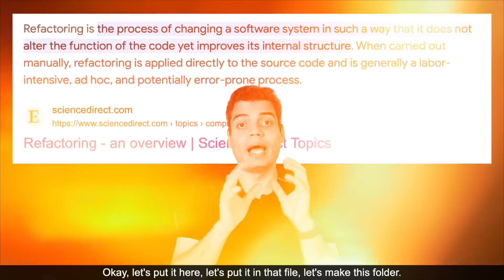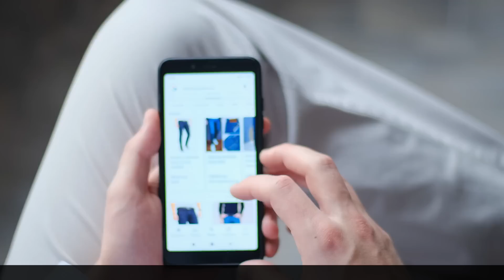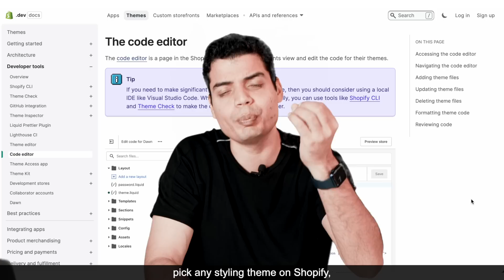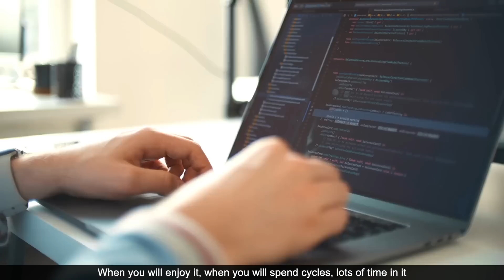Create an E-Commerce App with React: A Beginner’s Guide | Tanay Pratap Hindi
Learn how to create an e-commerce app with React in this beginner's guide. Follow the step-by-step tutorial and explore topics like setting up the project, building components, implementing authentication, connecting to APIs, and more.